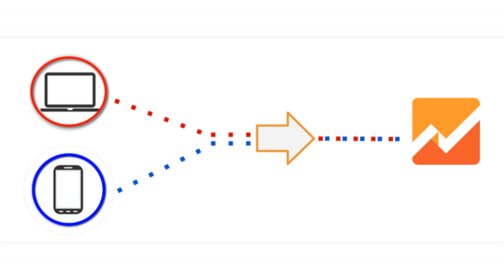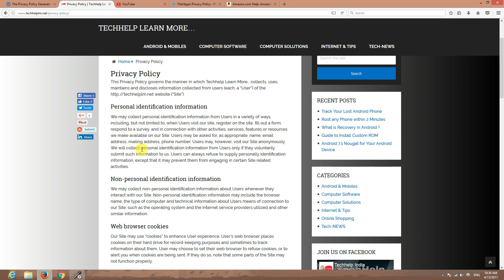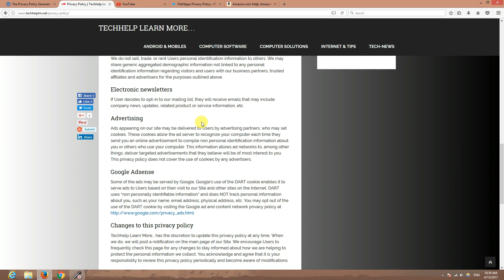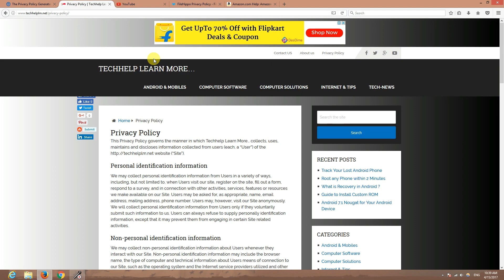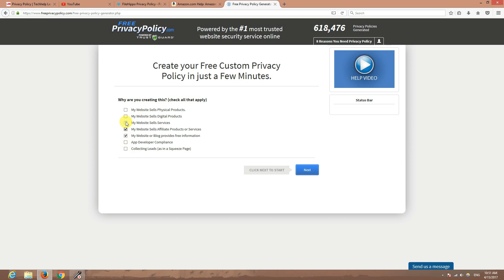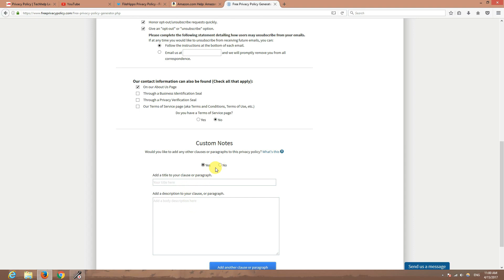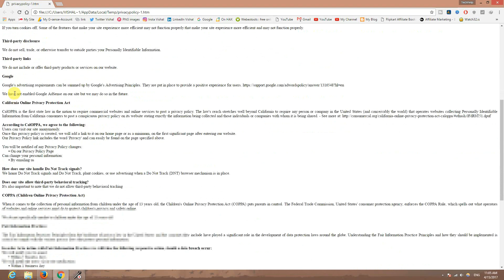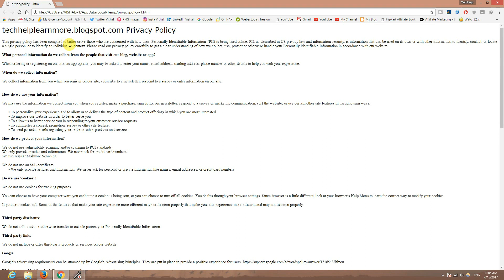How to Create Privacy Policy for Your website or Blog ? (in Hindi)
Techhelp!
In this video you can learn how to create Privacy Policy for your site or Blog, for more details visit my

Techhelp! Vishal Jain